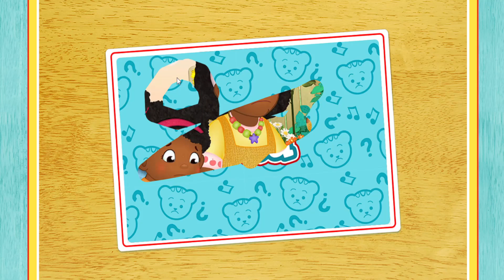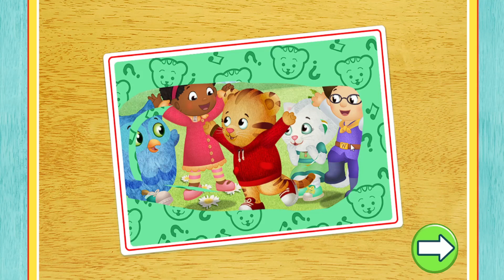Daniel Tiger's Neighborhood Games Episodes 224 "Feeling Happy"